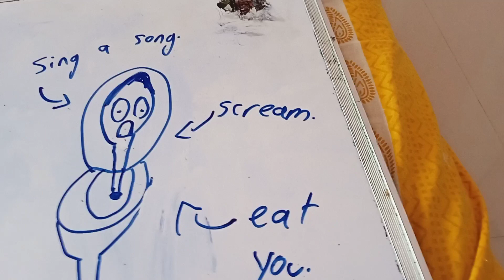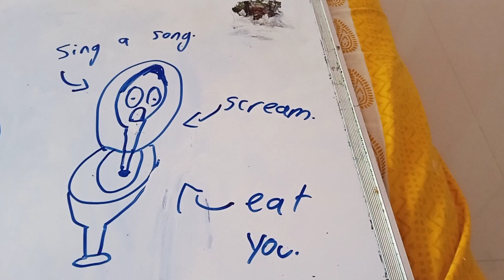Skibidi toilet commercial.